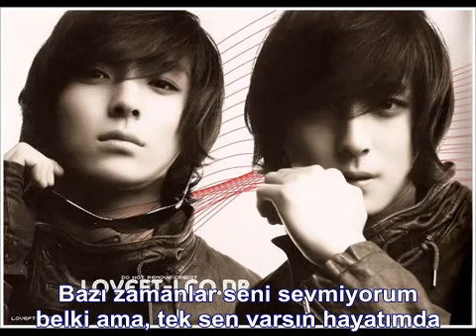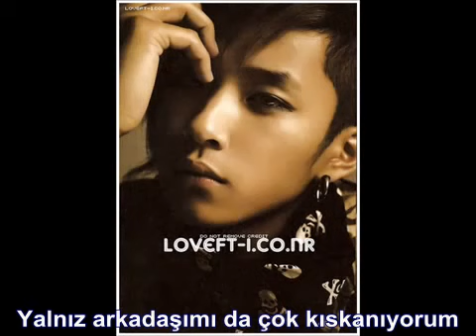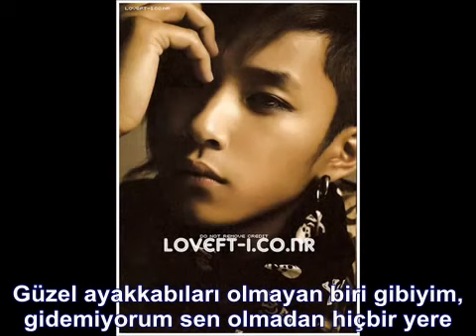[TUR SUB]FT ISLAND(FT아일랜드)- The Thing I Should Have Continued Doing